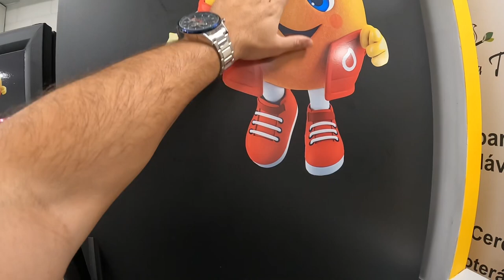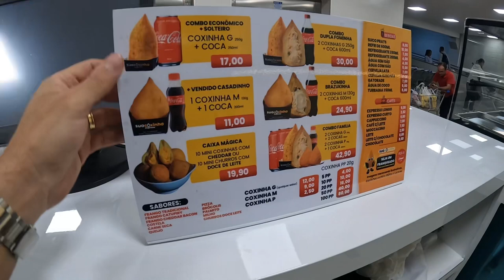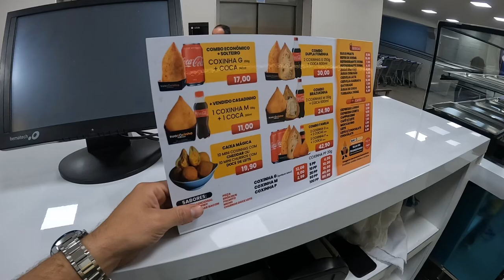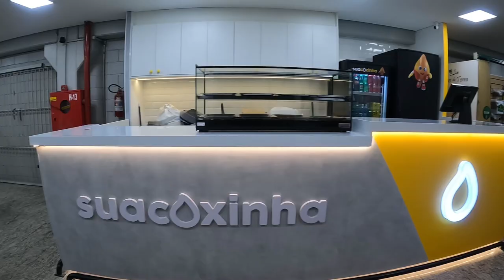Quanto ficou $ esse quiosque da Sua Coxinha franquia de Salgados conheça a nossa 10décima Loja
Conheça por dentro do nosso mais novo modelo de Quiosque da Sua coxinha

Iremos inaugurar essa sexta feira 04/08/23 e trago mais vídeos de como ficou acabado

Esse modelo ficou enxuto e foi uma obra de 2,5 semanas muito rápida e limpa feita sua estrutura com Drywall por ser interna

Está localizado dentro de um Super mercado em Jundiai-SP

Gostou do vídeo? Deixe seu comentário nos ajuda BASTANTE a crescer o Canal ❤️

QUER COMPRAR UMA LOJA COMO ESSA? Pronta? Sem dor de cabeça

Quer que eu explique mais sobre a nossa franquia?